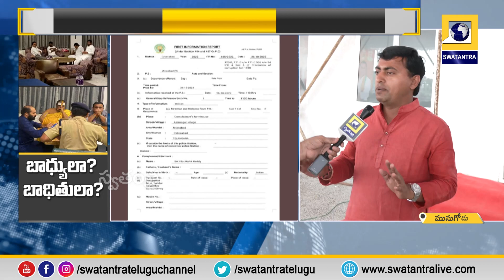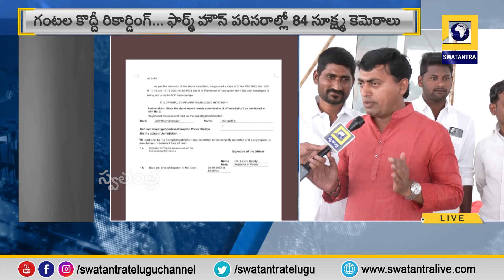టీఆర్ఎస్ ఓ డ్రామా కంపెనీ -రాకేష్ | Swatantra TV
TRS is a drama company - Rakesh